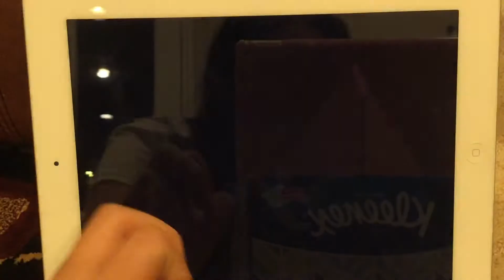Horse Haven: World Adventures ~Springing Fall!~ Ep. 14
Hey guys, I’m back with another video of Horse Haven! I have two surprises along with beautiful tier 4s!